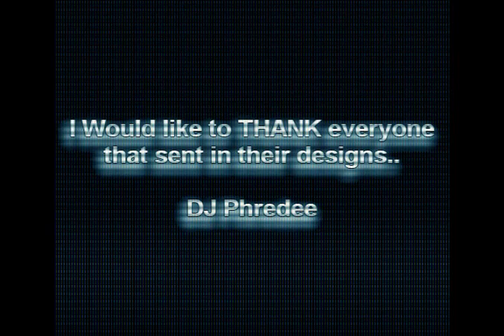Jonas Brothers - A Little Bit Longer Fan Designs Cover 2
READ First!

IF THE TOP DOWNLOAD DOESNT WORK, USE THIS ONE.

Designs in order:
1. AshleyMiley1Fan
2. BuffyCharmedForever
3. DjMixer7
4. FallenAngelSinger
5. Husky565
6. iRandywong
7. Kl1054 - DJKlickIn
8. LiitleMiisSunshiine
9. LiitleMiisSunshiine
10. Lillaxqtgrl
11. Monkster519
12. neverbinbetter
13. NickJonasandme4eva
14. PunkRockstar789
15. shortytori322821
16. SkullzMan94
17. sofie1221
18. Tashaonline
19. Tashaonline
20. Thatonekidgraham77
21. Tillyyllit
22. TimeForMe2Fly909
23. xandra0bobandra
24. youareyouandiami365

well.. i heard this song a couple of days ago.. and i thought it sounded great! really touching and emotional.. so i thought hmm... i know it sounds good the way it already is.. but i wanted to add a little something to it.. take a listen.. let me know what you think..

And special thanks to everyone who submitted their fan design covers.. I thank you all so very much =)

Enjoy guys.. this one took me more than a week to make.. i added my own made violin orchestral synths to add a little more ummm.. "soothing feel" to it lol.. if you know what i mean.. adds a great touch to this emotional song.. and i know that there isn't an official version of the song.. but only live ones.. so i did my best to make it sound "ok" thanks for reading.. enjoy!